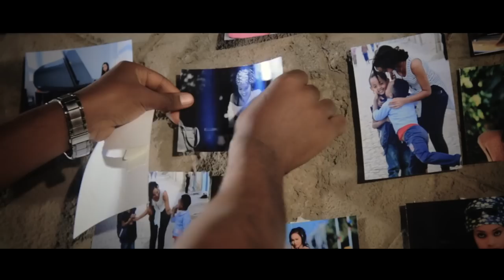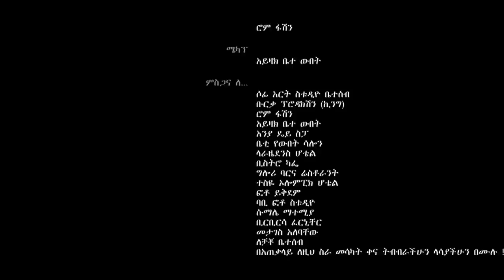Dawit Zerihun - Sitalif Besefere | ስታልፍ በሰፈሬ - New Ethiopian Music 2017 (Official Video)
Ethiopian Guragigna Music : Dawit Zerihun | ዳዊት ዘሪሁን  - Sitalif Besefere | ስታልፍ በሰፈሬ - New Ethiopian Music 2017 (Official Video)